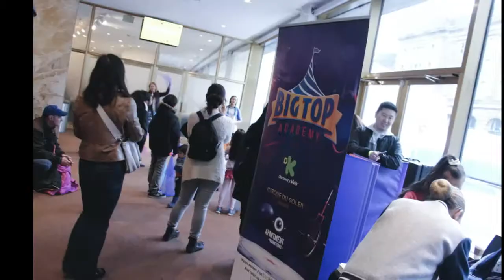Ryerson University Battle of the Bands ‎Friday‎, ‎March‎ ‎29‎, ‎2019 slideshow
also scenes from Family Fan Day